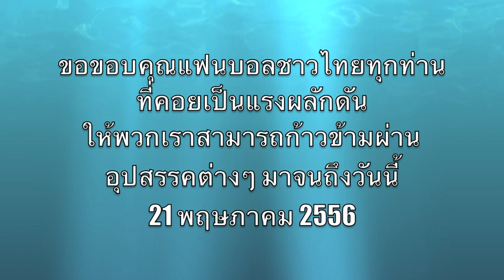บุรีรัมย์ ยูไนเต็ด ขอขอบคุณแฟนบอลไทยทุกท่าน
บุรีรัมย์ ยูไนเต็ด ผ่านเข้ารอบ 8 ทีมสุดท้าย หลังรวม 2 นัด ชนะ บุนยอดกอร์ 2-1 ในฟุตบอลเอเอฟซี แชมเปี้ยนส์ลีก 2013

ฟุตบอลเอเอฟซี แชมเปี้ยนส์ลีก 2013 รอบ 16 ทีมุสดท้าย นัดที่สอง "ปราสาทสายฟ้า" บุรีรัมย์ ยูไนเต็ด ตัวแทนจากประเทศไทย โชว์ฟอร์มเยี่ยม บุกไปเสมอ บุนยอดกอร์ ทีมจากอุซเบกิสถาน 0-0 รวมสองนัด บุรีรัมย์ ยูไนเต็ด ชนะไป 2-1 ผ่านเข้ารอบก่อนรองชนะเลิศได้สําเร็จ

ทั้งนี้จะมีการจับสลากประกบคู่ตั้งแต่รอบ 8 ทีมสุดท้าย จนถึงนัดชิงชนะเลิศ ในวันที่ 20 มิถุนายนนี้ จากนั้นรอบ 8 ทีมนัดแรกจะแข่งขันวันที่ 21 สิงหาคม และนัดที่สองแข่งขันวันที่ 18 กันยายน 2556

ติดตามพวกเราต่อได้ที่ Facebook และใน Instagram